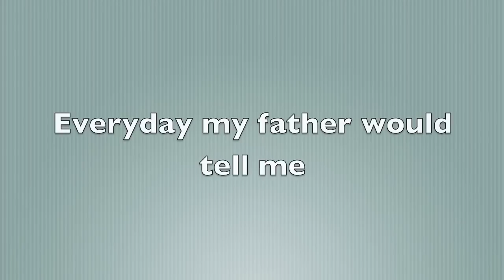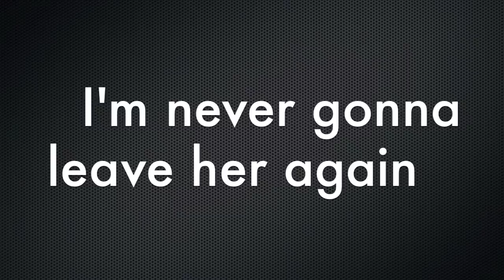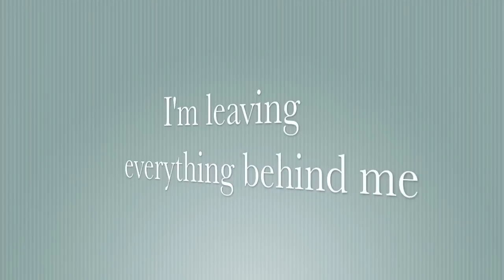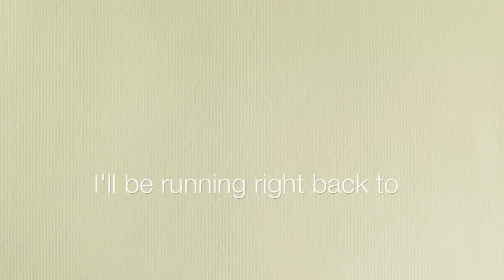Noel Gourdin- The River Lyrics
A project i made for film class. pretty dope if you ask me :D